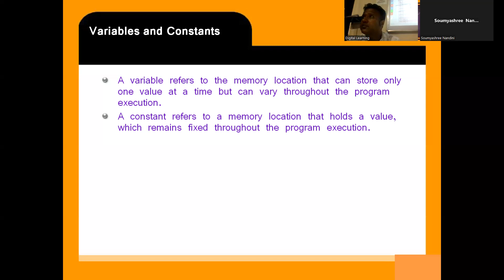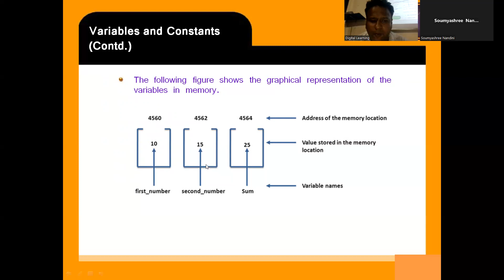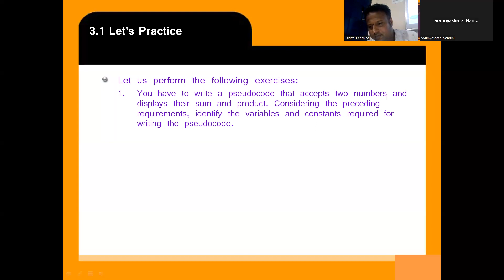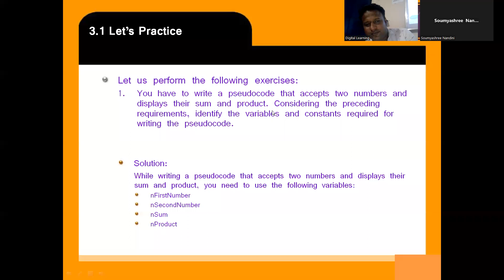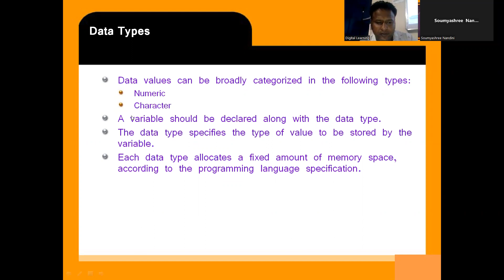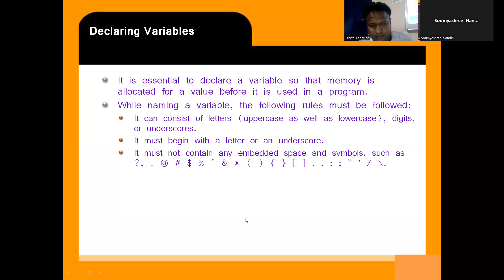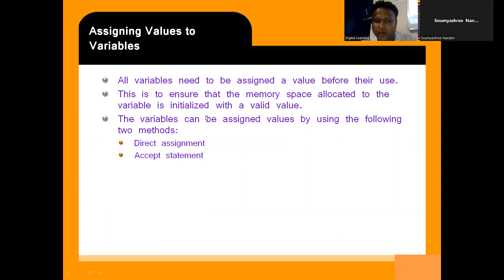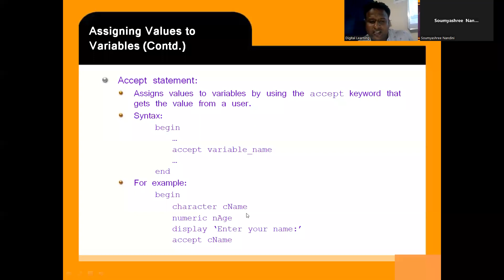LOGIC BUILDING PART 6